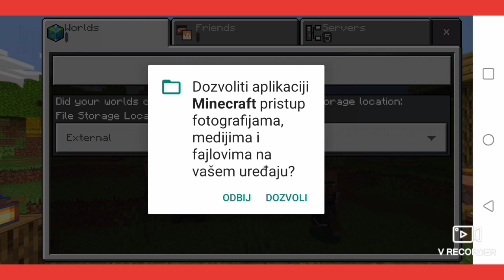MINECRAFT first play ( building your house )